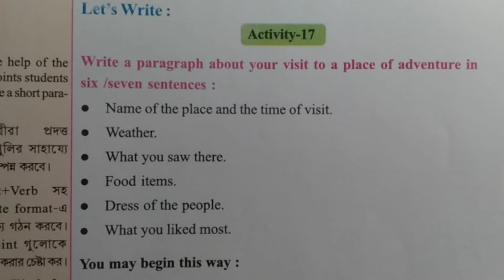Class Five Wings Activity- 17 Lesson 12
Class 5
Class V
wings
Wings
Activity- 1,2,3,4,5,6,7,8,9,10,11,12,13,14,15,16,17